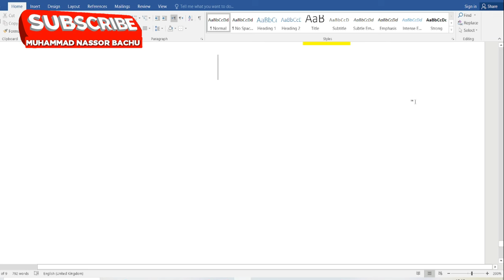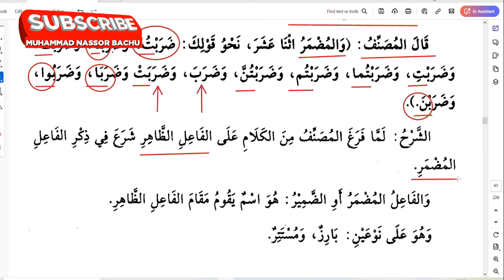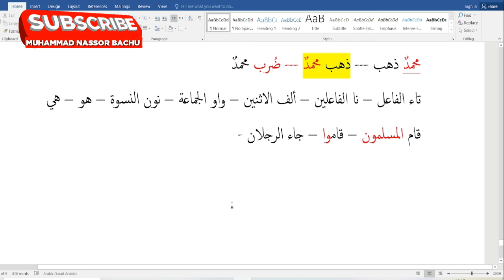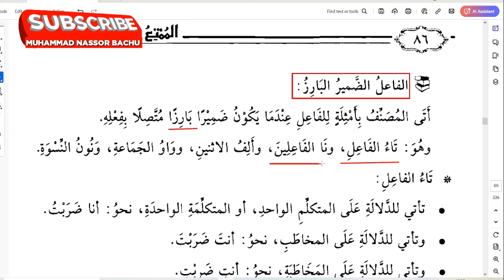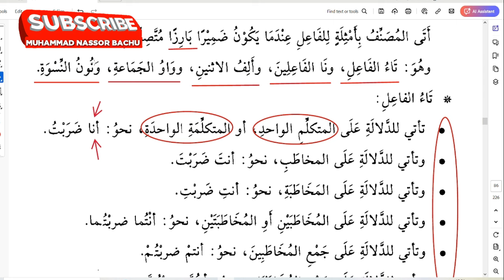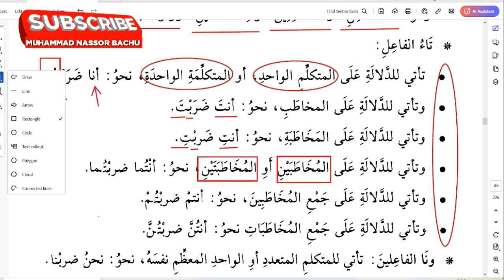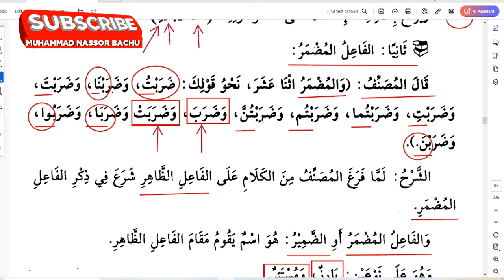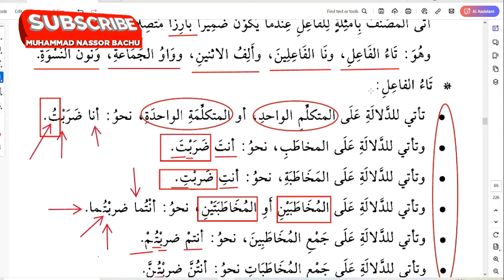Darsa ya Lugha ya kiarabu||Nah-wu|| 87 ||Muhammad Bachu || 26 August 2024